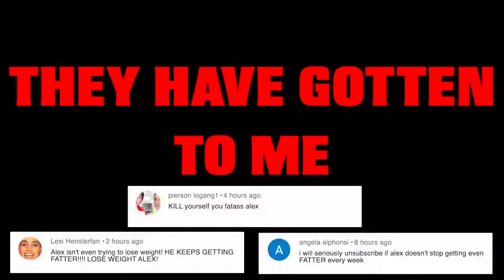PRANKING MY FRIENDS WITH MY NEW BODY!!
I FINALLY got my dream body and decided to surprise my friends with my new body.. their reactions were PRICELESS!